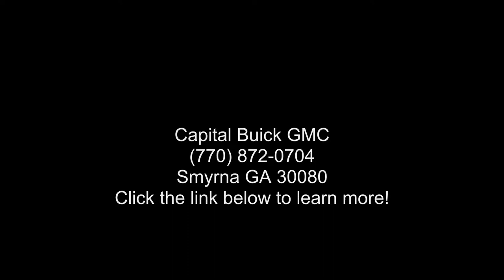2021 GMC Sierra 1500 Crew Cab Short Box 4-Wheel Drive - C...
For Sale in Smyrna, GA 30080

New 2021 GMC Sierra 1500 Crew Cab Short Box 4-Wheel Drive SLE, brownstone metallic exterior, dark walnut/slate cloth seat trim interior, 6, 3.0l, automatic, 4wd, Stock N/A, VIN: 3GTU9BET5MG413698,